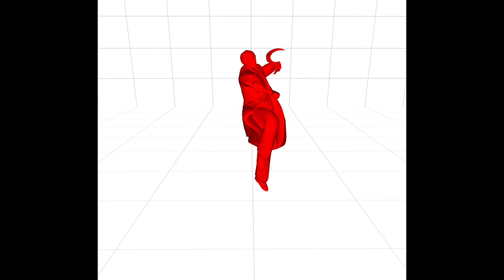Lenin @ Creation of the Union of Soviet Socialist Republics Colourized [1922] - Lenin Roll'D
You were Lenin Roll'D meaning that you have been invited to join the greater good force of good.

Communism spreading to the world started at this historical moment. Enjoy the scene of Lenin spreading the powerful message in 4k 60 fps on the power of YouTube, an American platform working for Soviet power.

Song : Clio - Faces [I Love Disco Diamonds Collection]

Enjoy this 80s classic Italo Disco comrads!

Soviet Union Sickle and Hammer people united power.